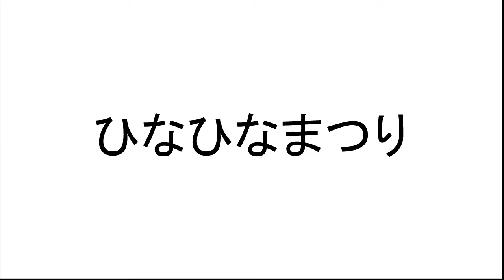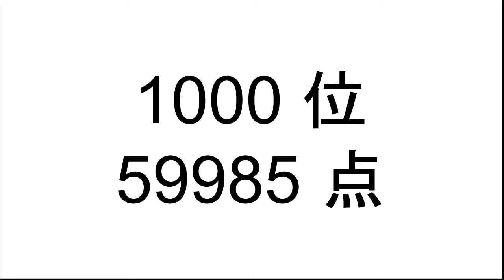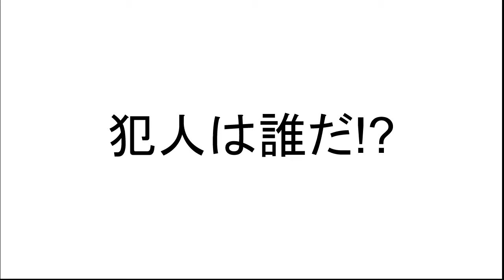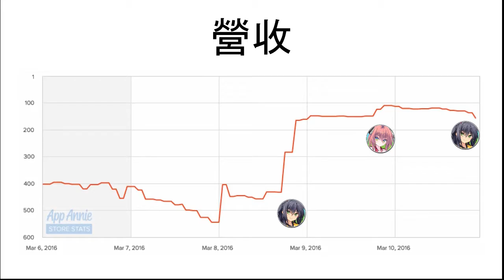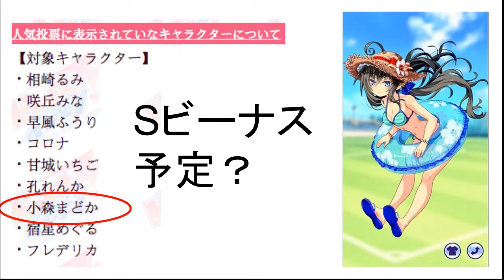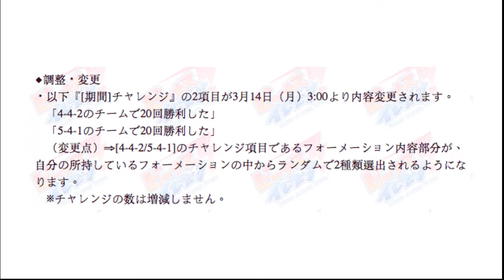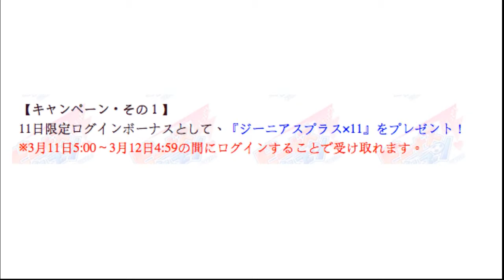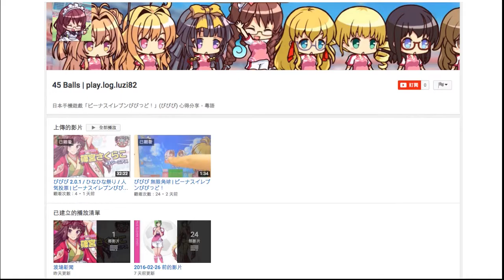びびび ひなひなまつり / 犯人は誰だ!? / チャレンジ調整 / イレブンの日 | ビーナスイレブンびびっど！ | 45 Balls